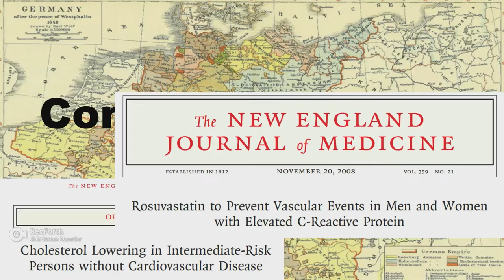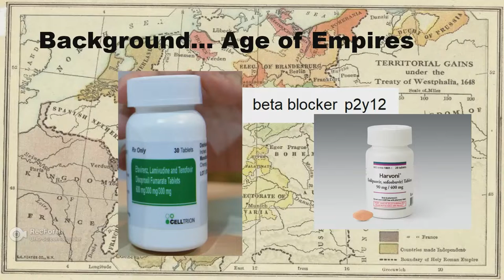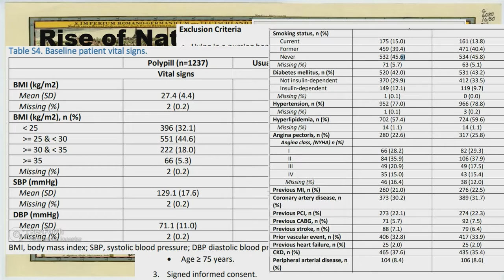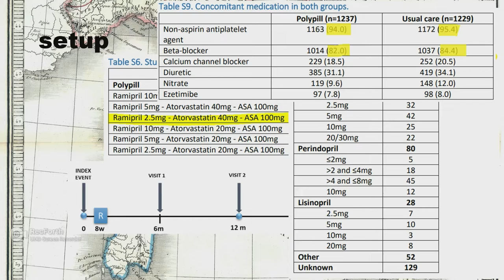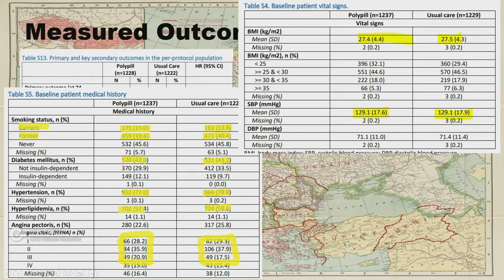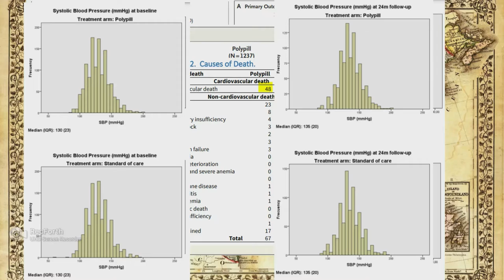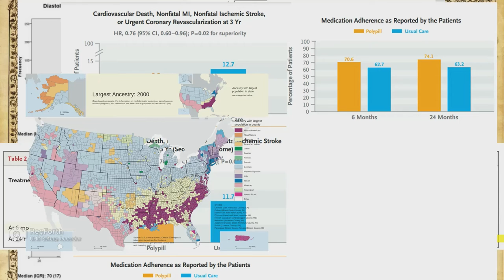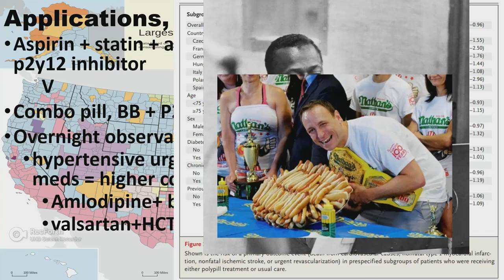Combination State: The SECURE Trial, Polypills, and Empires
00:00 Empires and Combination States
02:13 Age of Empires
04:38 Rise of Nations
07:42 Trial Design and Italian Unification
11:0 Outcomes and the Outcome of World War One
13:35 Outcomes and the Nation States
18:30 Applications and America as a Nation State